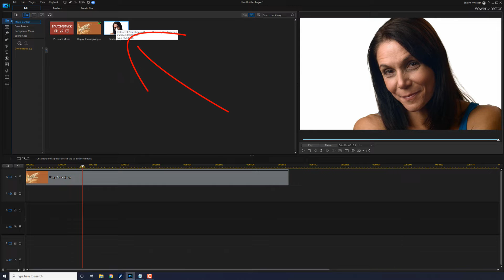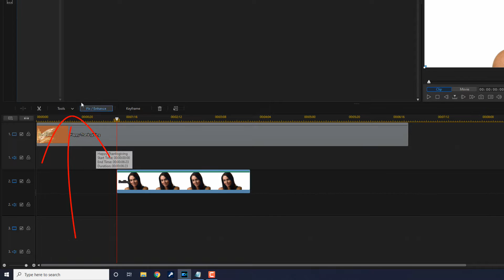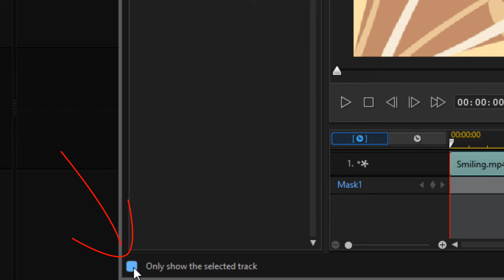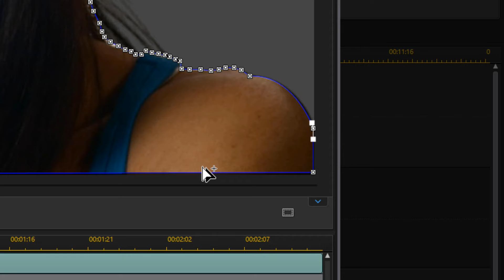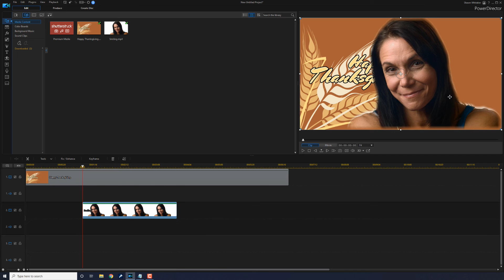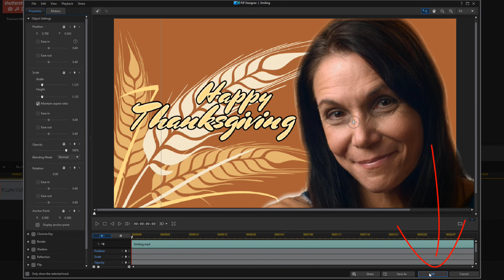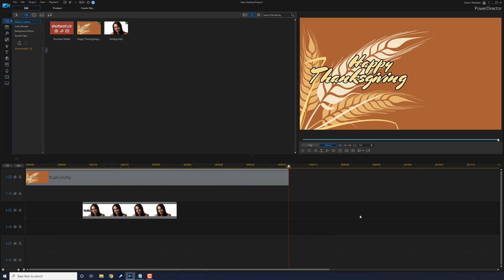How to Remove the Background from Videos | PowerDirector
This power director editor video background change tutorial shows you how to remove the background from videos using a custom video mask with PowerDirector 19 & PowerDirector 365. Learn how to create a custom video mask using the vertex point feature in the mask designer. Using the custom mask tool and the mask designer you can remove anything from a video or place an object in another video.

0:00 Intro
0:27 Demo
1:03 Add clips to timeline
1:40 Create custom mask
2:56 Adjust vertex points
4:50 Keyframe mask position
5:31 Keyframe vertex points
6:28 Feather edges
7:09 Change object position

Video FX Packs
Grow Your YouTube Channel
Branding & Design for Your YouTube Channel
PowerDirector University On the Web
FAN MAIL & PRODUCTS
PowerDirector University
Title: Future Focus Version B
Composer: Joshua Mosley
Album: MusicBOX Collection 2
Publisher: Digital Juice Music, INC.